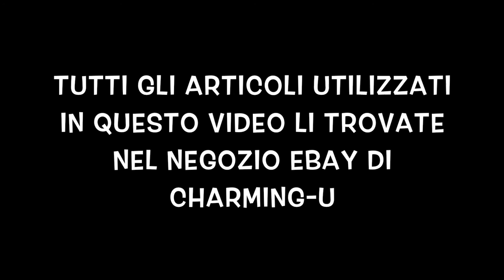Diy: Tutorial halloween trick or treat bag / Diy: Tutorial Halloween porta caramelle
Secondo video in collaborazione con charming-u negozio che ha fornito i materiali per realizzare questo diy.
Per Halloween quest'anno ho pensato a un carinissimo porta caramelle da lasciare ai bimbi quando suonano alla nostra porta la notte del 31 ottobre. Spero vi piaccia e vi sia un idea utile. Un bacio
Charming-u ebay
Second video in collaboration with charming-u shop that provided the materials to make this DIY. For Halloween this year, I thought of a cute candy door to leave the children when they play at our door the night of October 31. I hope you like and there is a useful idea. A kiss
Charming-u ebay